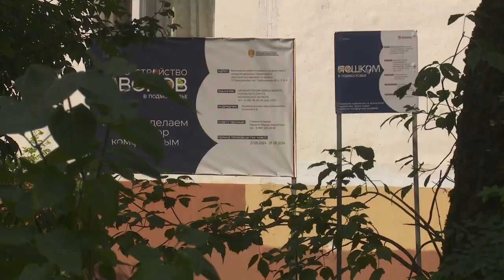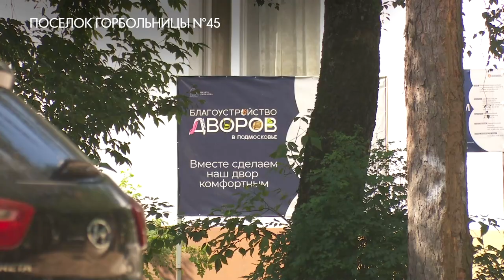Новая крыша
Старую крышу демонтировали, установили новую стропильную систему и обработали древесину специальным составом: в поселке Горбольницы 45 продолжается капитальный ремонт кровли дома №9. Ход работ проверил глава округа Андрей Иванов. Подробности – в материале Олеси Лукиной.